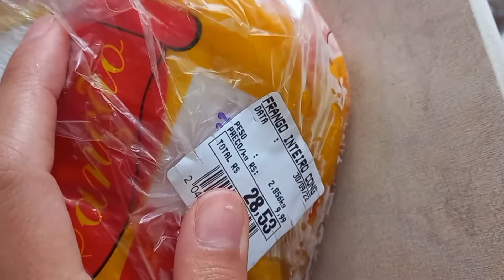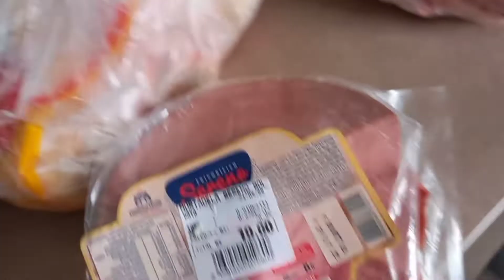COMPRA DO MÊS - MISTURAS (carnes) MERCADO AGRIMAR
Olá pessoal

nesse vídeo mostrei as misturas e como separo as porções para ir consumindo aos poucos😊

uma super dica é usar esses pacotes de plástico, super prático e as carnes encaixa em qualquer lugar no congelador 👍

Se gostarem me deixe uma Curtida 👍🥰

Se quiserem continuar me acompanhando Se Inscreve para receber notificação dos próximos vídeos 👍🥰